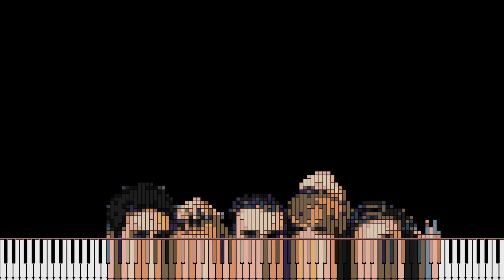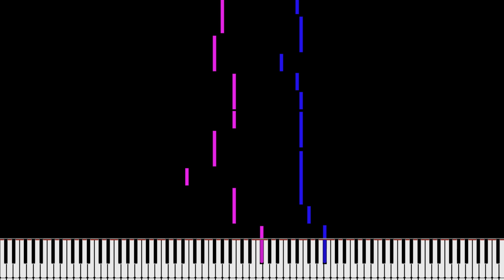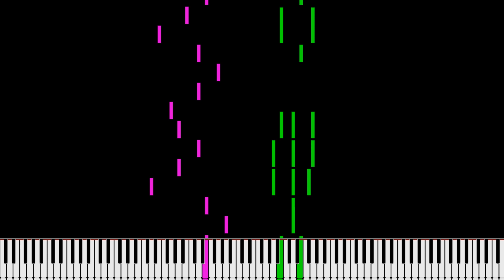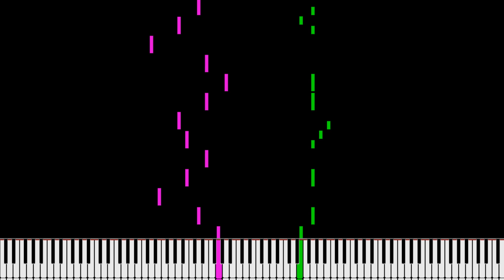How Maroon 5 Sounds Like in Dark Midi?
Learn the songs you love and Discover the new way to learn piano
Special thanks to 29FroilanJR - a great Blacker
please do visit his channel for great content of Black Midi :)
Credit for the Hardwork :
The video was rendered with Zenith
Imagetomidi software - by  Arduano
Skin Resources pack by - CORRUPT10NANDGL1TCH / Wolfie the Gamer
If there is anything related to your work in my videos please let me know.